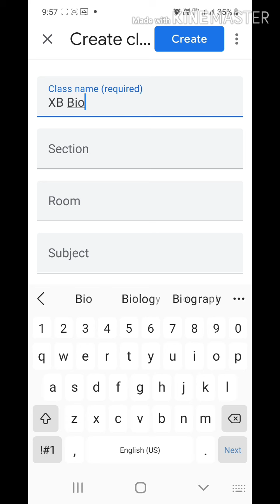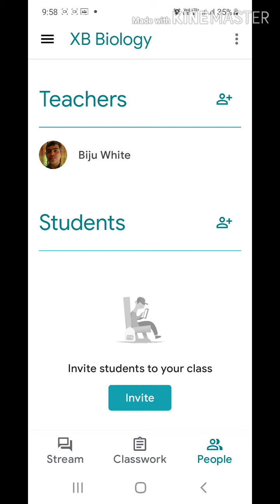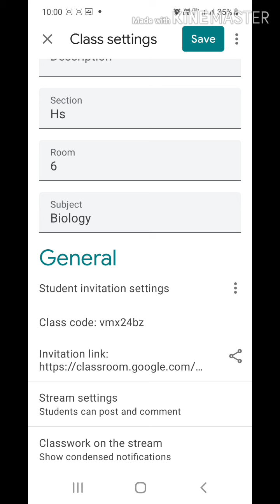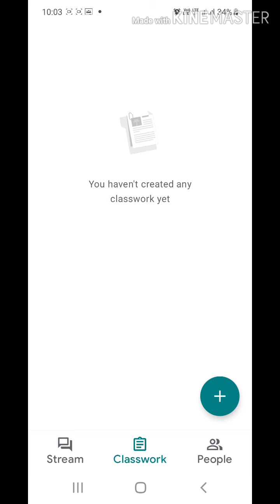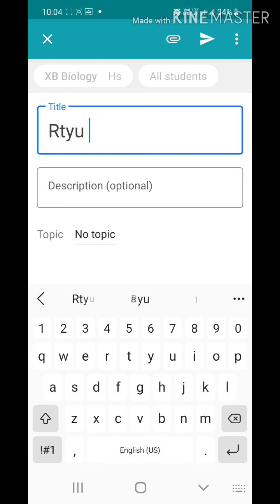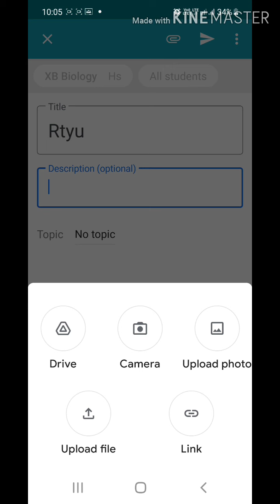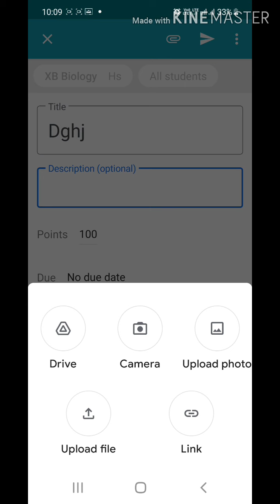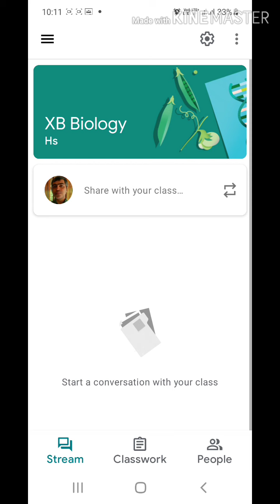Google class room Part 2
ക്ലാസ്സ് വർക്ക് എങ്ങനെ തയ്യാറാക്കാം?